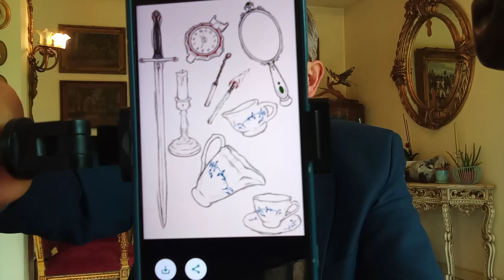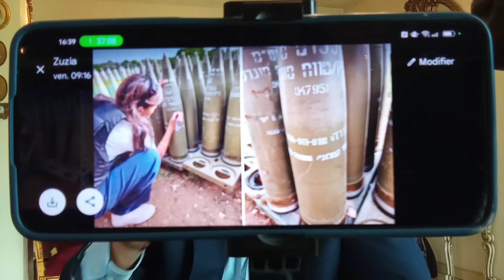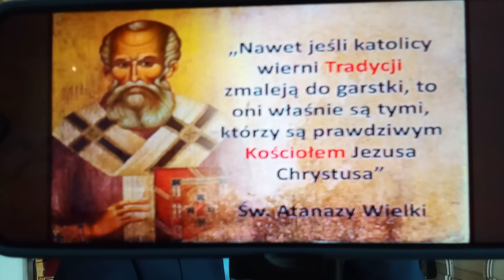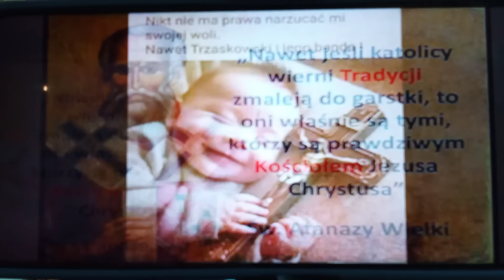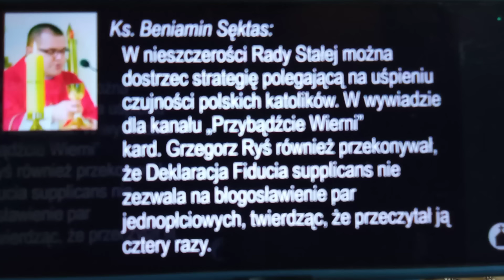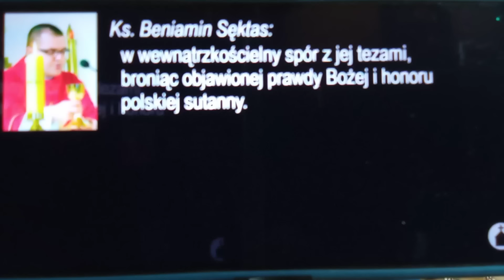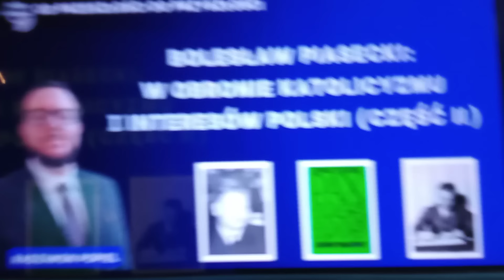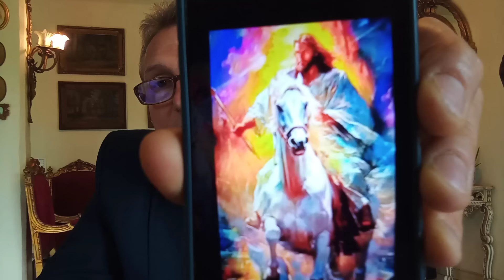01 06 24. Szkoła Myślenia - Bolesław Piasecki ~ Żołnierzem wyklętym dla Wyszyńskiego !